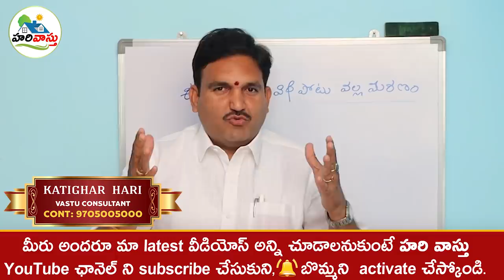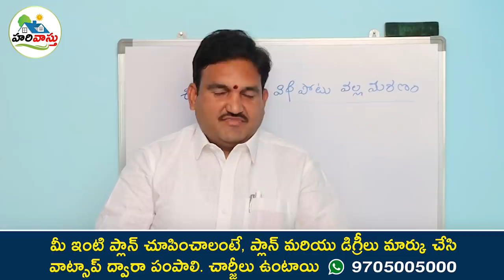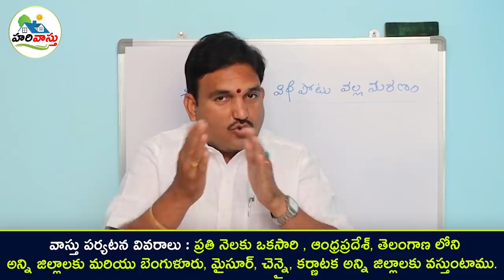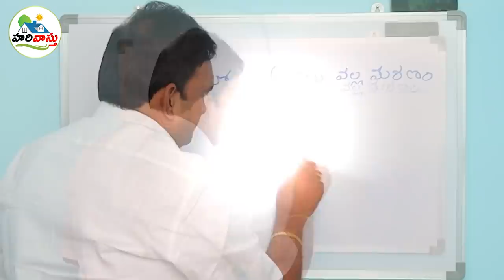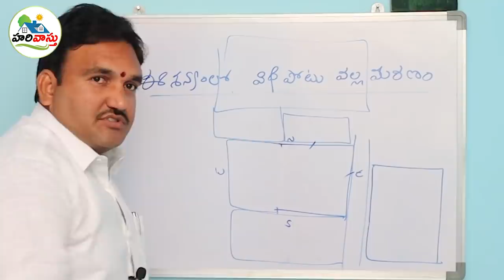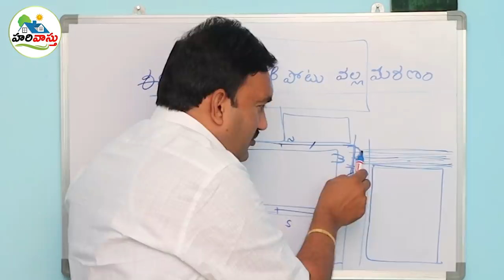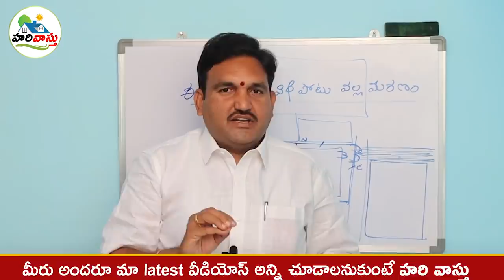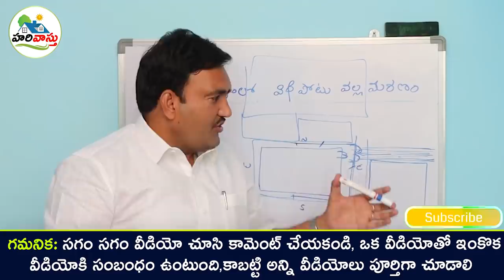ఈశాన్యం వీధిపోటు - అత్యంత ప్రమాదం | Main gate | Main door | eshanyam | veedhipotu | harivastu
136👉 Please Watch  ► 🏠 ఈశాన్యం వీధిపోటు - అత్యంత ప్రమాదం | Main gate | Main door | eshanyam | veedhipotu | harivastu

Road focus in telugu,
Eshanyam veedhi potu vastu
main gate vastu
eshanyam veedhi potu
North east vastu veedhi potu
veedhi sula vastu
Road focus in Eshanyam